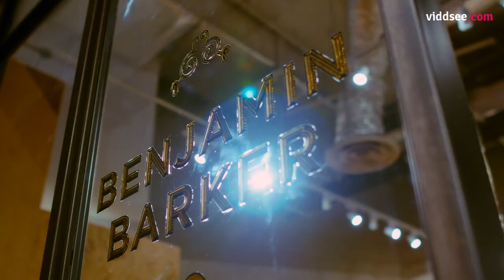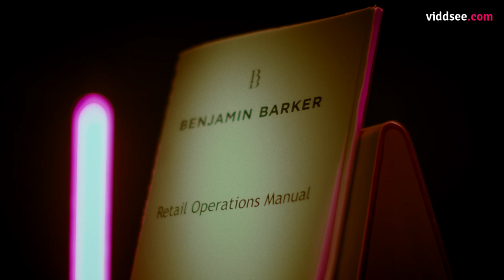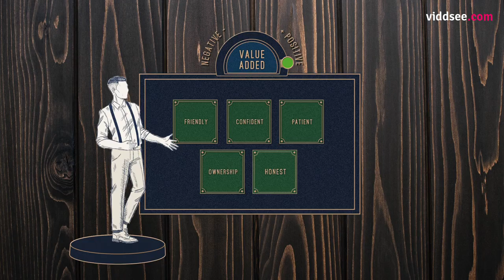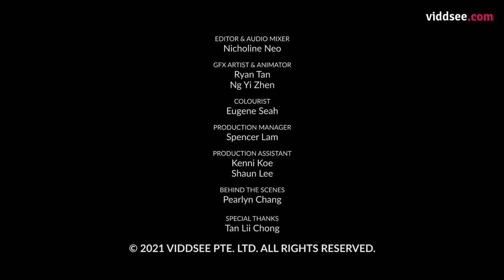A Tailored Experience: The Benjamin Barker Story // Viddsee Originals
Enter “Outside the Box”, featuring game changers who are pushing the boundaries of what’s possible with unconventional design thinking. Dive into their hearts and minds to discover the way they’re shaping the future and our culture, one amazing design at a time.

Directed by Gabriel Lin (Singapore), Viddsee Studios

Synopsis
Nelson tailors an impeccably-designed customer service.